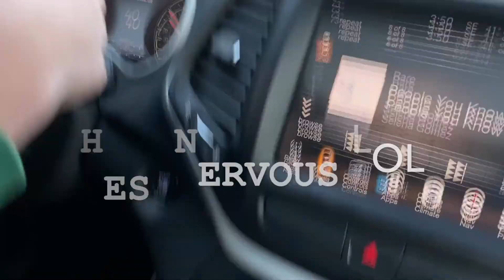Vlogmas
vlogmas day 1 w brenna